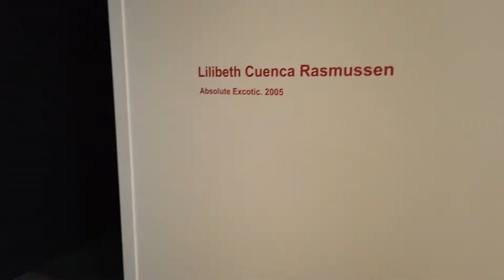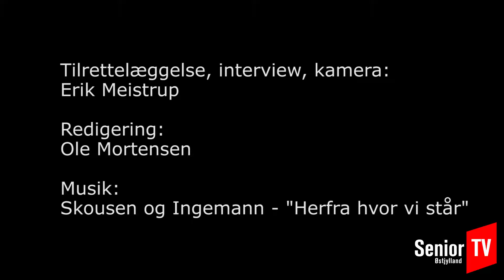Herfra hvor vi står Horsens Kunstmuseum